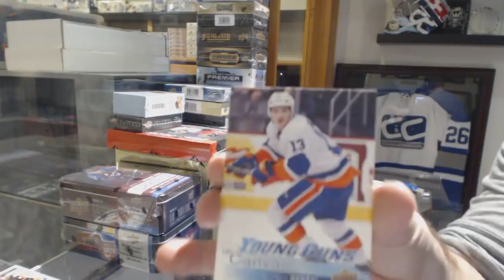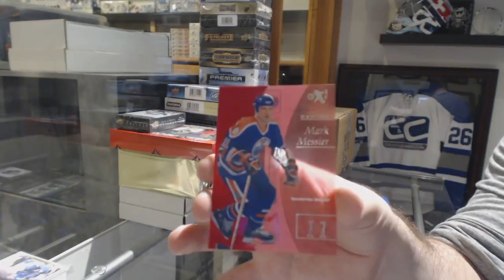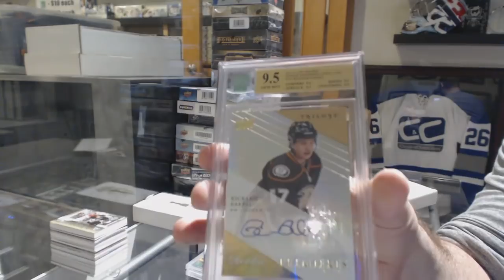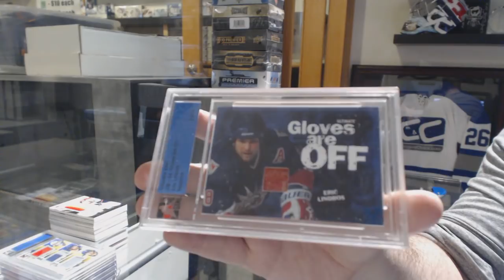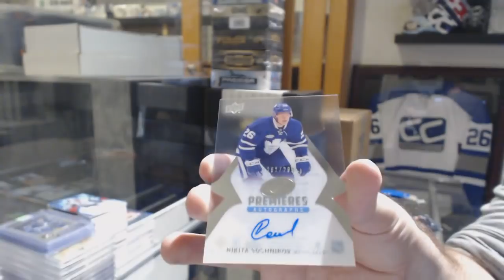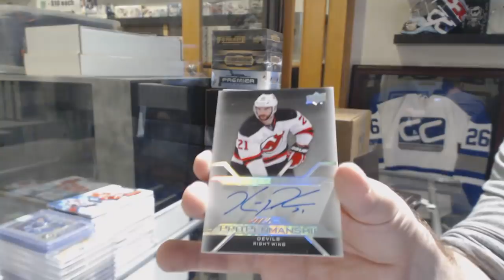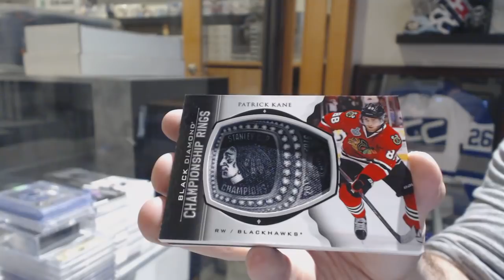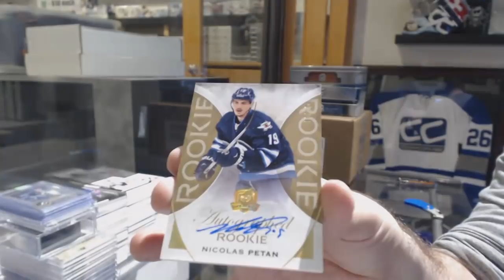Sunday Night Monster Hockey Box Break With SPA Giveaways! - C&C GB #8573